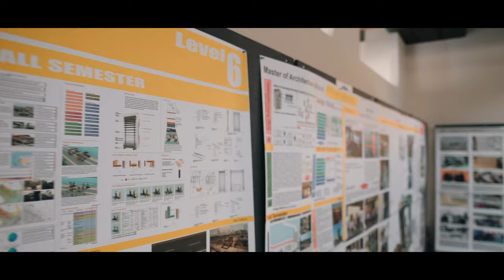BAU Tripoli Faculty of Architecture Movie 2020